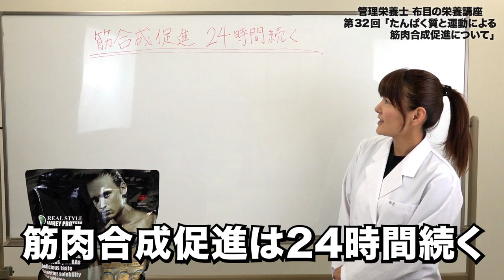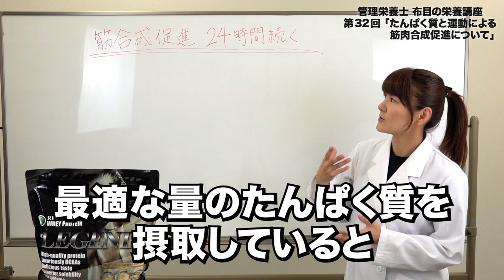第32回 プロテイン摂取はゴールデンタイムだけではなく24時間を意識しなくてはいけない理由とは【ビーレジェンド鍵谷TV】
プロテイン摂取はゴールデンタイムだけではなく24時間を意識しなくてはいけない理由とは・・・

■ビーレジェンド 北斗の拳 明日への種モミ風味 詳細
■ビーレジェンド 北斗の拳 明日への種モミ風味 購入はコチラ⇓